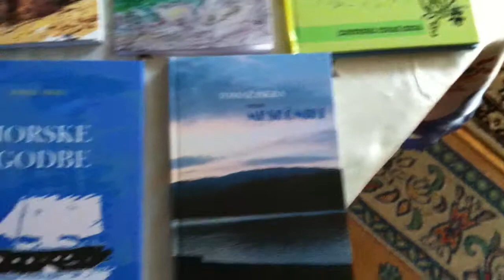MOJE KNJIGE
mojih 5 na Založbi Stella:
roman MESEČNIKI,
roman EJ, LUKA PEJT DAM
MORSKE ZGODBE
PRAVLJICE
JUTRO, poezija